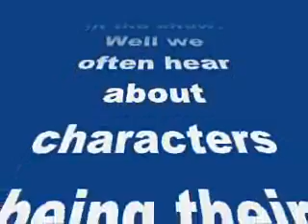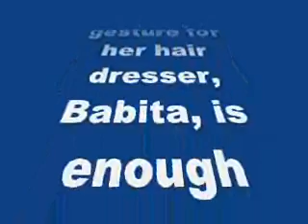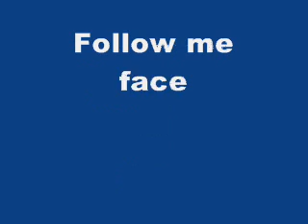Guess what? Yeh Hai Mohabbatein’s Divyanka is just like her character Ishita in real life!-review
Guess what? Yeh Hai Mohabbatein’s Divyanka Tripathi is just like her character Ishita in real life!

And why do we say that? Read on to find out!
Yeh Hai Mohabbatein’s Divyanka Tripathi aka Ishita is known to be Miss Goody-two-shoes in the show. Well we often hear about characters being their opposite selves off-screen but the case is different with Divyanka. The beauty is as nice in real life as she is in the series! Her sweet gesture for her hair dresser, Babita, is enough evidence to support the same.
The actress celebrated her hair dresser’s birthday on the sets of the show. She gathered the entire cast and crew and arranged for a cake for Babita! We hear that Babita was overwhelmed by Divyanka’s sweet gesture and was grateful to her for the same.
Ah well isn’t this something Ishita would do as well? The south Indian beauty is currently seen being the ‘adarsh maa’ and sacrificing a whole lot for Aditya’s sake. Ishita has been doing the same for the rest of her family members in the past too; be it Raman, Mihika or Ruhi.
We guess if one plays a character like this for long, they become it! Or is it the other way round in Divyanka’s case? *wink wink*